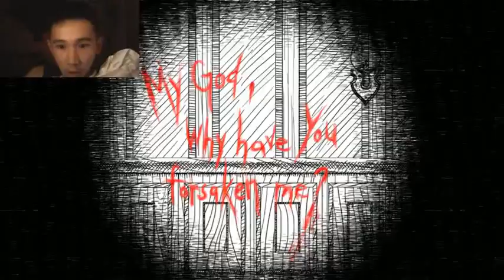White lady! - Neverending Nightmares #2 (Filipino)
Bahala na yan. Takbo na!!!